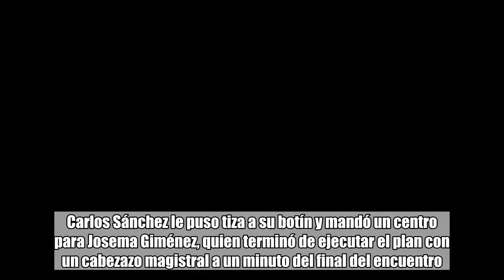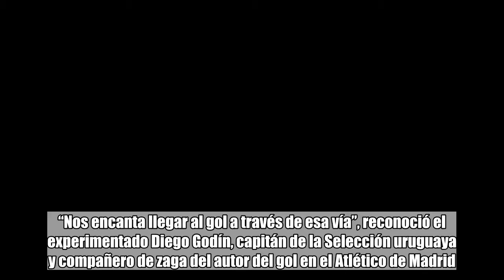Oscar Tabárez reveló los detalles del plan que lo llevó a ganarle a Egipto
comentarios   Selección de fútbol de Uruguay   Oscar Tabárez    El plan del Maestro Tabárez para continuar con su revolución sigue en pie. Y justo en Rusia, país de revoluciones, arrancó a paso firme. Para ganarle a Egipto, apeló al pizarrón. Carlos Sánchez le puso tiza a su botín y mandó un centro para Josema Giménez, quien terminó de ejecutar el plan con un cabezazo magistral a un minuto del final del encuentro.  La jugada, al fin y al cabo, no fue casual. Uruguay hace un culto de la pelota parada. “Nos encanta llegar al gol a través de esa vía”, reconoció el experimentado Diego Godín, capitán de la Selección uruguaya y compañero de zaga del autor del gol en el Atlético de Madrid. Y Giménez contó un detalle acerca de la preparación previa del partido que terminó siendo decisivo para la definición del partido. El "Maestro" mostraba la imagen del partido contra Italia (en Brasil 2014, donde Uruguay ganó con un gol de Godín muy parecido al de Giménez) y esas cosas, cuando viene la pelota quieta a favor, se te vienen a la cabeza. Y ver a cuatro compañeros saltando por una pelota te da las ganas de ir por una pelota quieta y hacer lo mismo. Creo que fue con el alma, fuimos muchos a esa pelota, me tocó meterlo a mí y estoy contento por el equipo", afirmó el marcador central.Mirá también Arriba, Uruguay: un grito de desahogo con la fórmula preferida  La jugada de aquel gol de Godín que le dio la clasificación a Uruguay a los octavos de final en Brasil 2014, efectivamente, es similar a la del gol de Giménez. Un centro desde la derecha (de un córner), varios jugadores que llegan al corazón del área, Godín se elevó más que todos y colocó el cabezazo a la izquierda de Gianluigi Buffón. El gol de Giménez a Egipto fue casi un calco de aquel de Godín.  Esa situación que contó Giménez fue confirmada por Tabárez en la conferencia de prensa posterior al encuentro. "La foto del gol de Godín contra Italia es idéntica a la del que hoy le hicimos a Egipto. Muestra a un jugador uruguayo que salta más que todos por la pelota", aseguró el entrenador que despertó emociones cuando se paró para gritar el gol y tiró el bastón que lo acompaña siempre.  "Trabajamos mucho a dónde debían ir los centros y el esfuerzo que había que hacer", agregó Tabárez. Y expresó: "Es algo que nos tiene satisfechos. Los caminos al gol son infinitos. Y todos son válidos".Mirá también El agónico gol de Uruguay con el que le ganó a Egipto en su debut en el Mundial 2018  El técnico uruguayo, que lleva doce años consecutivos al frente de la Selección de fútbol de su país y está dirigiendo su cuarto Mundial (debutó en Italia '90, en su primera etapa como entrenador de Uruguay), también se refirió a la racha que arrastraba la “Celeste”, de 48 años sin ganar en un debut mundialista y que su equipo cortó en Rusia. “Como pasa siempre en la historia del fútbol, se cae otra estadística. Por suerte. Estas experiencias bien llevadas, sin desbordes, hacen crecer", comentó el “Maestro”.Mirá también La rach